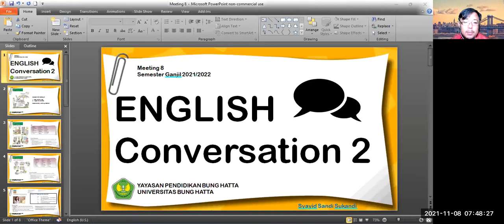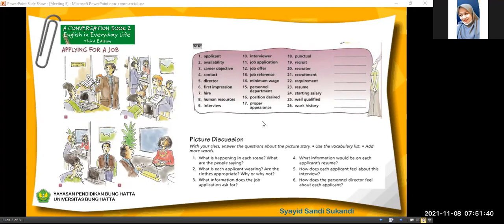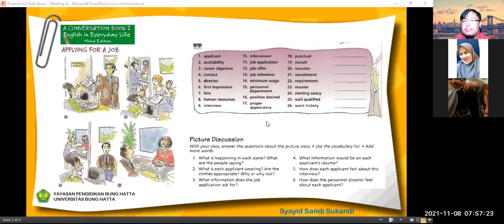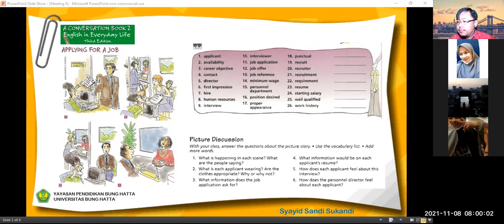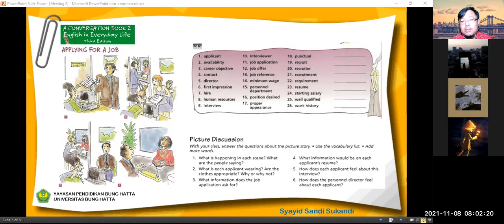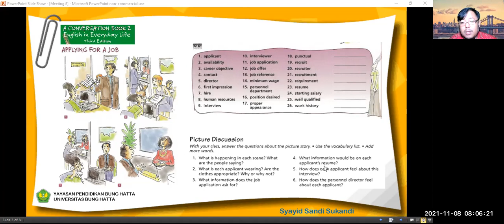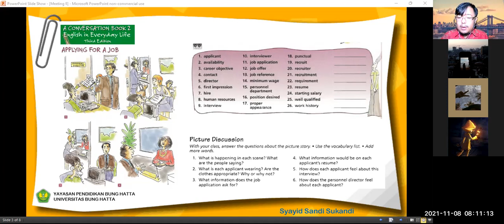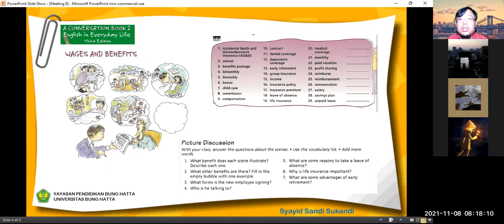[8] Session 1 - ENGLISH Conversation 2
This video is the recorded version of the teaching and learning process taking place at Bung Hatta University, Odd Semester of 2021/2022 academic year. The students learned about Unit 8 (Finding a Job) from the Daily Conversation Book 2.

The learning process happened on November 8, 2021.